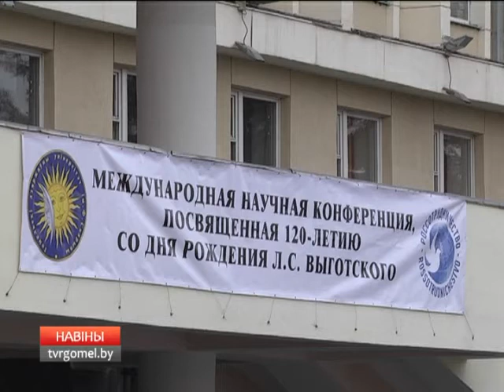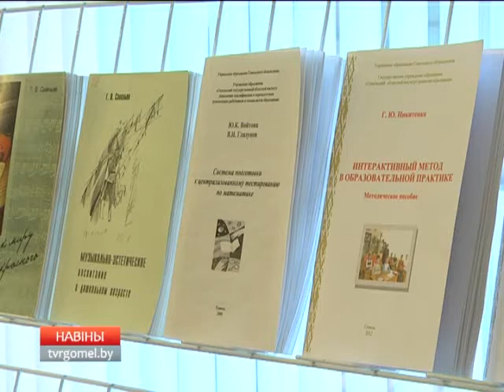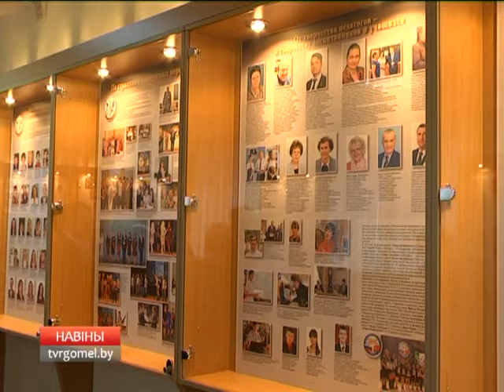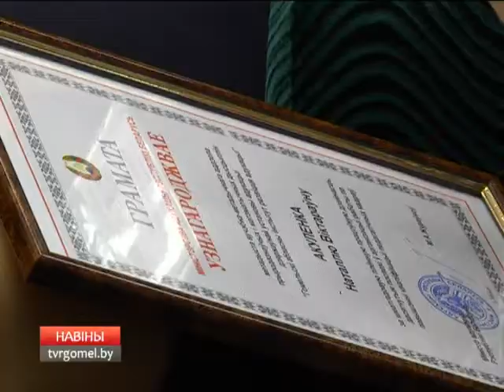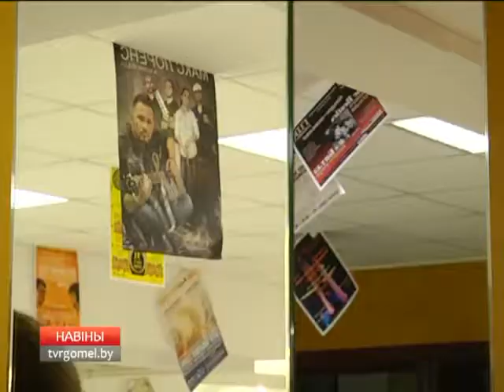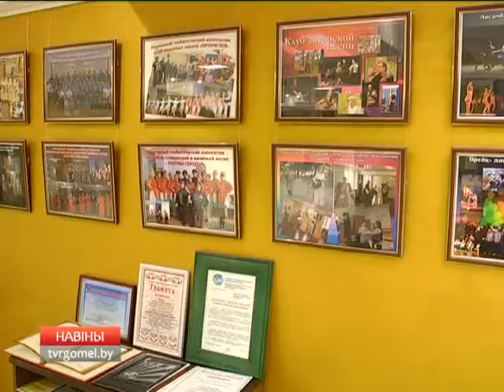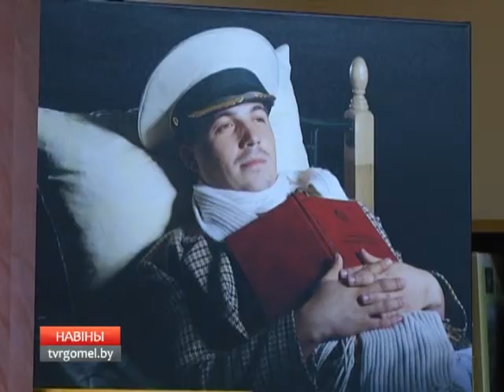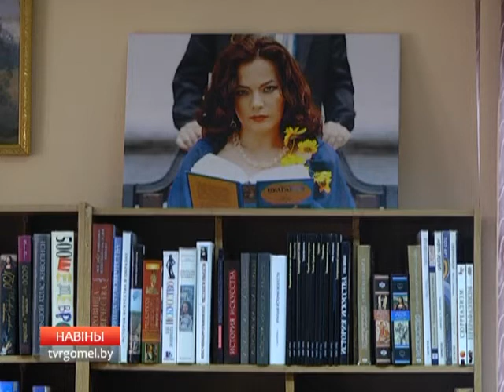21 11 2016 НОВОСТИ